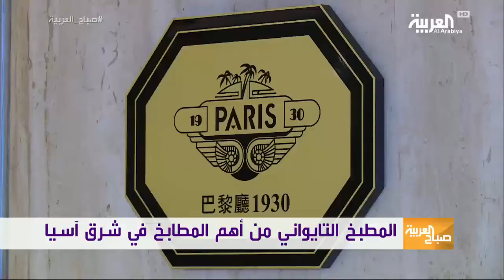Day 02 - Taipei - Taiwan - Travel Show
Day 02 - Taipei - Taiwan - Travel Show - Al Arabiya TV - Laith Bazari

 االيوم الثاني - تايبه - تايوان - السياحه عبر العربيه  - قناة العربيه - ليث بزاري